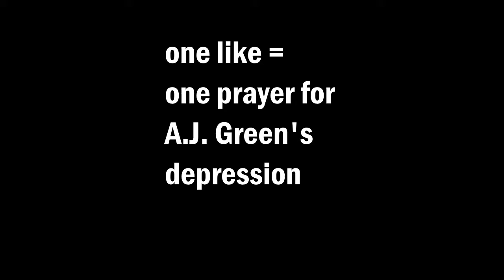DAB ON THEM FOLKS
All credits to NFL, and Kevin Gates. No copyright is intended.